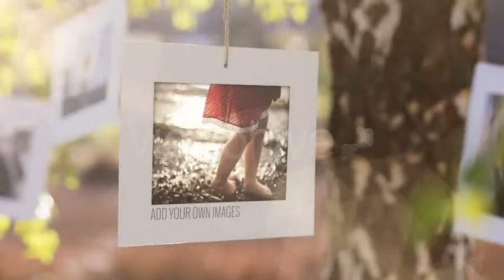After Effects Template | Photo Gallery on a Sunny Afternoon